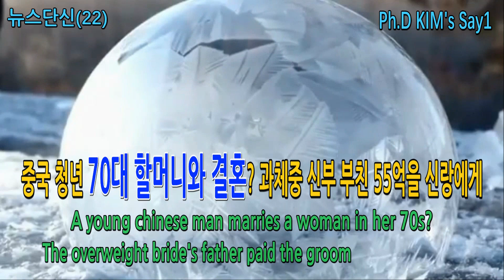A young Chinese man marries an old woman in her 70s? 중국 젊은 남성 70대 할머니와 결혼? 뉴스단신(22) 20201220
안녕하세요. 김상순입니다. 중국의 결혼 풍습은 돈으로 시작해서 돈으로 끝나는 일종의 ‘돈 자랑’이 핵심입니다. 신랑이 결혼식에 사용하기 위해 현금을 봉투에 넣으면서 신이 났습니다. 신랑은 신부를 키워준 부모에게 감사의 표시를 해야 하는데, 중국어로 ‘차이리(Caili)’라고 부르는 일종의 사례금을 지급하기 위해서입니다. 또한 하객들에게 돈 자랑을 하기 위함이기도 합니다. 따라서 과시를 하기 위해서는 엄청난 돈이 필요하죠.

저장성의 한 농촌 부호가 딸을 시집 보내기 위해 신랑에게 3,250만 위안, 약 55억 2500만원을 혼수로 내 놓았습니다. 딸이 좀 많이 뚱뚱해서 시집을 가기 어려웠기 때문일까요?

최근 인터넷에 화재가 되는 인터뷰 내용을 소개합니다. 광둥성 광저우시에 사는 한 청년은 70대 노인과 연말에 결혼을 할 것이라고 합니다. 초기에는 가족들과 청년 부모의 반대가 있었지만, 신부가 될 70대 여성이 자기에게 자동차를 사 주고, 부모에게도 집을 사 주자, 지금은 부모님도 이 결혼을 찬성한다고 합니다. 믿을 수 없는 이야기, 기자와 진행한 인터뷰 영상을 준비했습니다.

반면에, 검소한 결혼식을 마치고 신랑이 신부를 자전거에 태우고 친구들과 자전거로 결혼을 자축합니다. 버스에 탄 승객들이 손을 흔들며 진정으로 이들의 축하해주며 행복을 기원합니다. 돈 자랑 하는 결혼이 행복하게 할까요? 영상을 함께 보시죠.

A young Chinese man marries a woman in her 70s? The overweight bride's father paid the groom 5.5 billion won. The poor bride and groom ride bicycles to celebrate.

Hello, I'm Dr. Kim Sang Soon. The core of Chinese wedding customs is a kind of 'money boasting' that begins with money and ends with money. The groom was excited when he put cash in an envelope for the wedding. The groom should express his gratitude to the parents who raised the bride to pay a kind of reward called "Caili" in Chinese. It is also to show off money to guests. So it takes a lot of money to show off.

A rural father in Zhejiang Province has offered 32.5 million yuan, or about 5.525 billion won, to the groom to marry his daughter. Maybe this person thinks his daughter is too fat to get married?

This is an interview with a recent Internet fire. A young man living in Guangzhou, Guangdong Province will marry an elderly man in his 70s at the end of the year. In the beginning, there was opposition from family members and young parents, but when a woman in her 70s who would be a bride bought her a car and bought her parents a house, now her parents are in favor of the marriage. I prepared an incredible story, interview video with a reporter.

On the other hand, after a frugal wedding, the groom rides the bride on his bike and celebrates his marriage with his friends. Passengers on the bus wave their hands to congratulate them and wish them happiness. Would a money-proud marriage make you happy? Let's watch the video together.

1) 삭제 대상: 욕, 비속어, 광고, 링크
2) 차단 대상: 인신공격, 명예훼손, 유언비어, 선전 선동

○ 생방송 소통 코너는 세 가지를 운영 중입니다.
1) 생방송 토요소통: 한반도를 중심으로 국제관계와 국제정세를 소통.
2) 생방송특강 중국심층분석: 중국공산당과 중국의 전반적인 내용 분석.
3) 생방송 번개 댓글소통: 시청자 댓글을 생방송에서 함께 소통.

생방송에서, 비속어나 욕 사용, 전체 흐름 방해하는 일방적인 댓글로 방해를 받다 보니, 효율적 운영을 위해 채널 멤버십 가입 회원님들로 제한합니다. 양해를 바랍니다.

○ 채널1 "Ph.D KIM's Say1" 회원 멤버쉽 가입: 생방송 댓글 참여.
월회비 정회원(2,999원)부터 실버(12,000원), 골드(3만원), 한라(6만원), 백두(12만원)

○ 자율구독료 후원계좌: 자율구독료는 말 그대로 자율이기 때문에 부담없이 1,000원부터 가능합니다. 성원해 주신 모든 분들께 깊이 감사드립니다.
1)우리은행 김상순 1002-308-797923
2)카카오뱅크 김상순 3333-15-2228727

○ 채널1 "Ph.D KIM's Say1" & 채널2 "Ph.D KIM's Say2" 소개
1) 채널 3대 목표: 대한민국의 국민안전, 국익수호, 국격제고(提高)를 위한 소통 채널.
2)  채널의 정치적 성향:
 (2) 안보 협력: 자주국방강화 + 한미동맹 강화 + 동맹 다변화 강화 동시 추구.
 (3) 한국 가치관: 자유민주 사회발전, 개방형 시장경제 추구.
 (4) 한반도 미래: 평화통일, 한반도 G5 달성.

3) 채널 3단계 운영 방향
(1) 1단계: 중공/중국 환상깨기. 중국공산당(중공)의 체제모순과 중국인의 인식 수준을 파악하고 환상을 깨는 단계.
(2) 2단계: 전문가 심층분석. 중공과 중국에 대한 심층 분석 단계.
(3) 3단계: 집단지성 미래전략 구상. 대한민국의 미래전략 수립을 위해, 구독자 참여의 집단지성 미래전략 구상 단계.

○ 프로필: 동아시아평화연구원 이사장, 서울미디어대학원대학교 초빙교수, 대통령직속 북방경제협력위원회 국제관계(중국) 전문위원, 사)청소년문화연구소 수석연구위원, 중국 차하얼학회(察哈尔学会) 고급연구위원, 칼럼니스트(한중 주요 언론에 한글&중문 약 350편 칼럼 발표), 패널리스트: 2014.03~ 중국봉황위성(凤凰卫视) 6개 생방송&녹화 TV토론 출연, 2018.03~ 한국경제TV 출연), 대만대 사회학석사, 북경대 CEO-eMBA, 칭화대 CEO-eMBA, 북경대 국제관계학 박사.